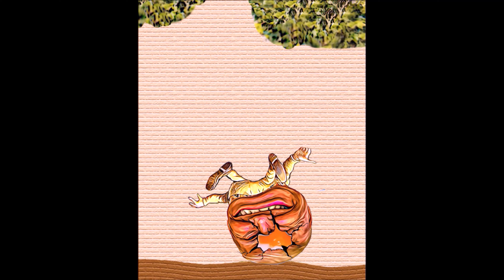TRUMPTY DUMPTY SONG!